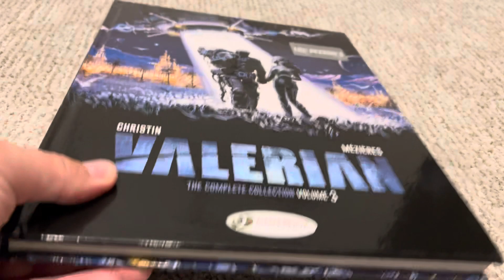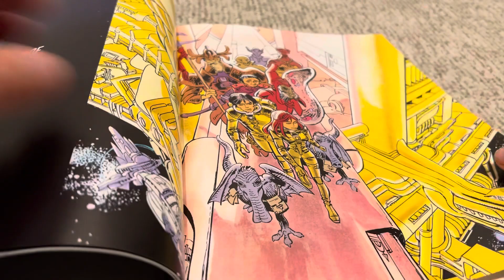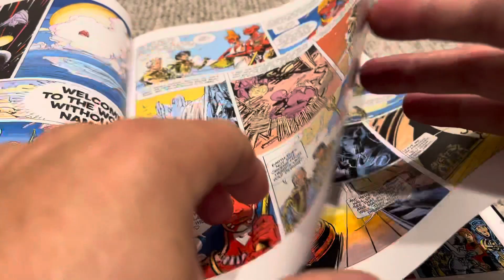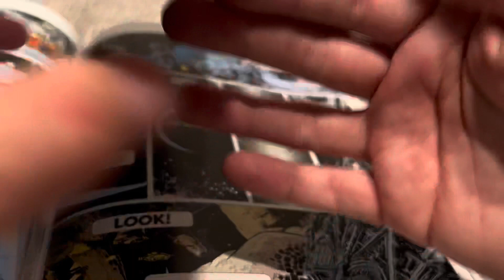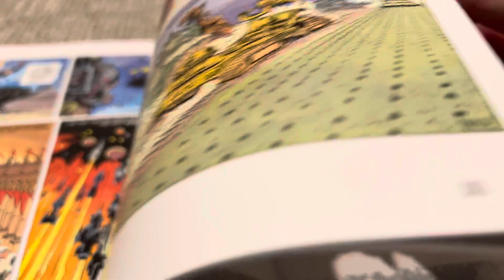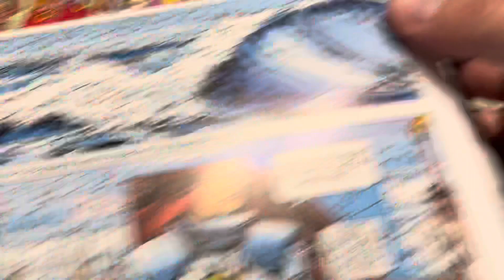Valerian The Complete Collection Volume 3 Review